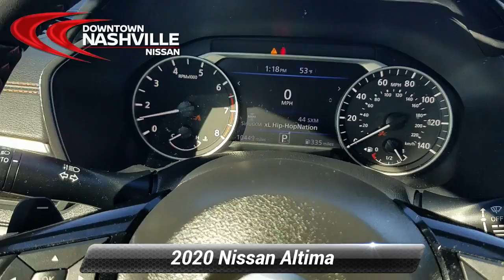Used 2020 Nissan Altima 2.5 SR, Nashville, TN LP1135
Certified. CERTIFIED BY CARFAX- NO ACCIDENTS AND ONE OWNER, BLUETOOTH HANDS-FREE CALLING, REAR VIEW BACK-UP CAMERA, BLIND SPOT TECHNOLOGY - NEVER WORRY WHEN CHANGING LANES AGAIN, NON SMOKER, MP3 / IPOD COMPATIBLE, PUSH BUTTON START, Altima 2.5 SR, 2.5L 4-Cylinder DOHC 16V, CVT with Xtronic. Odometer is 4976 miles below market average! 27/37 City/Highway MPG*br*2020 Nissan Altima 2.5 SR Brilliant Silver Metallic FWD 2.5L 4-Cylinder DOHC 16V CVT with Xtronic*br**br*Nissan Certified Pre-Owned Details:*br**br*  * Warranty Deductible: $100*br*  * Includes Car Rental and Trip Interruption Reimbursement*br*  * Transferable Warranty*br*  * Roadside Assistance*br*  * Limited Warranty: 84 Month/100,000 Mile (whichever comes first) from original in-service date*br*  * 167 Point Inspection*br*  * Vehicle History*br**br**br*Prices do not include additional fees and costs of closing, including government fees and taxes, any finance charges, any dealer documentation fees, reconditioning, any dealer installed accessories, any emissions testing fees or other fees. May exclude certification fee. All prices, specifications and availability subject to change without notice. All prices with approved credit. Though we make every effort to ensure pricing is accurate and up to date, we are not responsible for pricing errors. Contact dealer for most current information.*br**br*Save Money & Enjoy Your Dealership Experience.

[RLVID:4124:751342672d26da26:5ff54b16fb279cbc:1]